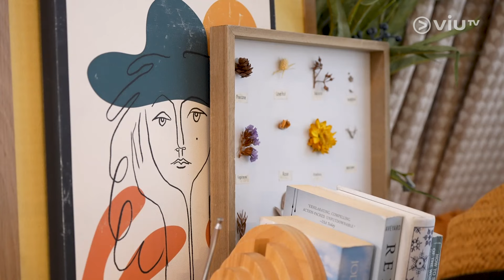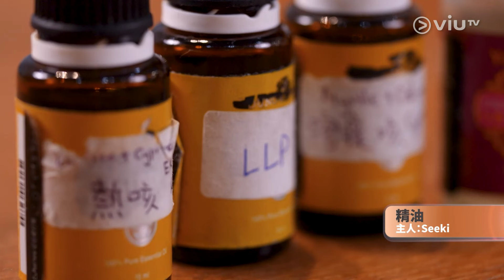《晚吹 - GG家長指引》 EP 1 - 真係要生仔！？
今日喺香港做父母有幾難？《GG家長指引》主持伍家謙同浩南，作為80後同90後家長，將會聯同幾位素人家長，探討現今香港家長圈有幾瘋狂！